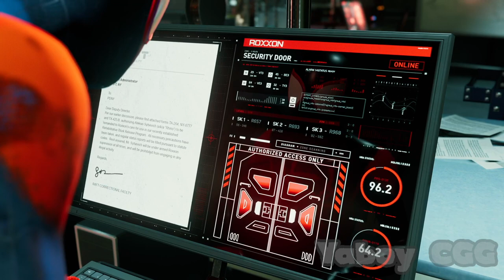Simon Krieger makes his Evil appearance SPIDER-MAN Miles Morales PS5 Cutscene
Current Gameplay
Playstation 5 - Marvel's Spider-Man Miles Morales